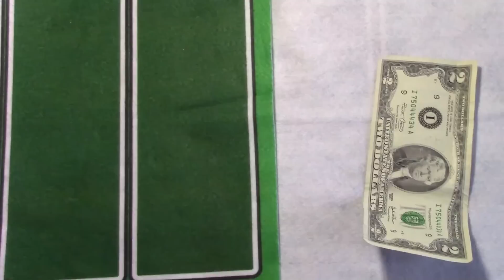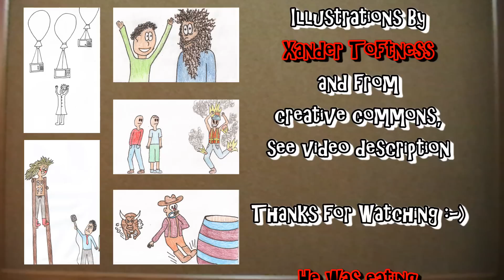What is the Gambler's Fallacy?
Before you plop your life's savings down on the green felt, you better take a minute to learn about the trick most commonly used on a casino floor. Turns out your brain just isn't that good at understanding probability and prefers to look for coincidence instead. Let's talk numbers.

"Coat of arms of Monaco" by Denelson83 - Own work.